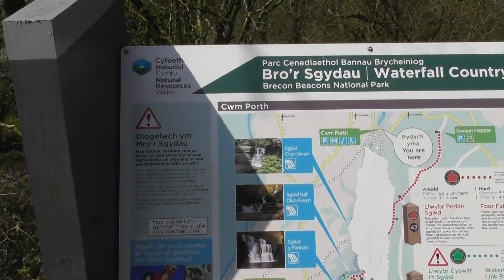good Sign at start Four Waterfall trail nr Porth Yr Ogof Cave Brecon Beacons Wales 9apr17 213p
Sign at start Four Waterfall trail nr Porth Yr Ogof Cave Brecon Beacons Wales 9apr17 213p Always change quality to 1080p or original quality as Youtube default to a lower resolution so video doesnt look as good as it should ! ( click the icon like a cog to bottom right of each video each time you watch 1 of my videos ) ,If you like my video please click like & then copy & paste the link to your family and friends in an email or to twitter or facebook etc to promote my work etc and bookmark my account which is & subscribe to me, thanks for watching ! TV production companys yes my videos are for sale at sensible prices the originals are better quality as youtube convert & compress the original for their website.you need to copy the url of the video you want to use & give it to me when you contact me so i know which video you want to use,my work has been on English & American tv etc .